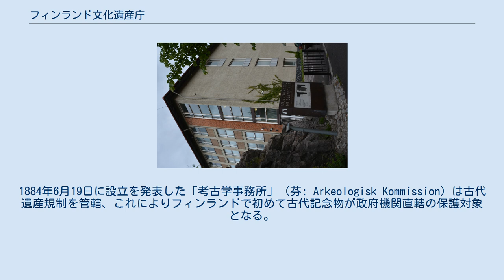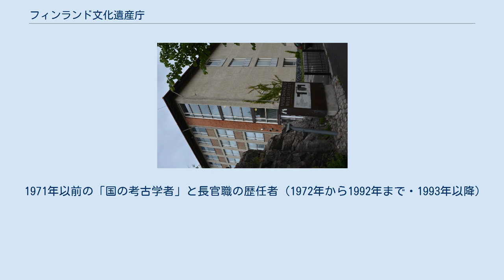フィンランド文化遺産庁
フィンランド文化遺産庁 （フィンランドぶんかいさんちょう, フィンランド語: Museovirasto、スウェーデン語: Museiverket）はフィンランドの重要な文化遺産を管轄する官庁である。
上部機関は教育省で、関連の専門知識の収集と研究、普及を趣旨とする文化研究機関である。
また遺跡の保護、建築遺産や文化史上の貴重な環境と文化財の保護について、他の当局や博物館との協力や折衝を担当する政府機関である。
 多種多様なサービスを提供する専門職の専任職員のほか、複数の博物館の展示と収集、広範なアーカイブおよび専門の科学図書館を管轄する。
いずれも一般に公開され利用できる。
 組織は4つのコアプロセスに分かれ、活動を統括する。
 予算の枠内で運営し、活動予算の一部を文化および歴史の価値ある建物の維持管理など、さまざまな助成金に充当する。
庁はフィンランドの美術館に関する統計データの収集、遺産の研究、場合によっては文化財の輸出の許可審査を行う。
 2016年末の職員数は236人。
 アーカイブおよび情報サービス部門を置く本庁（ヘルシンキ市Sturen通り2番a） フィンランド文学協会（フィンランド語）は、早くも1867年にフィンランドの古代遺跡保護を主導した。
1882年議会（フィンランド語）は承認された議案に依拠し、古代の記念物の指定と保護に関する法令を翌1883年に採択する。
1884年6月19日に設立を発表した「考古学事務所」（芬: Arkeologisk Kommission）は古代遺産規制を管轄、これによりフィンランドで初めて古代記念物が政府機関直轄の保護対象となる。
国立考古学協会とフィンランド文学協会、ヘルシンキ大学、フィンランド科学協会（フィンランド語）、フィンランド歴史協会（フィンランド語）とフィンランド古代記念物協会（フィンランド語）からそれぞれの代表が委員に就任、合計6人の組織は1908年と1911年に改称、考古学委事務所から考古学委員会となる。
中世の城の修復事業は1890年代にさかのぼり、1920年代に入るとスオメンリンナの要塞とトゥルク大聖堂の修復が完成した。
 委員会の前身は1893年に国立歴史博物館を開設して考古遺物の管理に当たる。
これを基準にのちにフィンランド国立博物館を構想して1916年に開館、セウラサーリ野外博物館も設立から4年後の1913年、委員会の管轄下に移る。
考古学委員会は1920年、合議制（フィンランド語）の国立古代委員会に改めた。
権限拡大の契機は新しい古代法（1963年）（フィンランド語）と建物保護法（1964年）の制定で、その背景に多くの建築物保護の切迫があった。
やがて海洋考古学も管轄に加わり、1972年、委員会は現在の文化遺産庁（芬: Museovirasto）に組織変更される。
 本庁は1972年にヘルシンキ市内Nervander通りの旧フィンランド共同教育学校（フィンランド語）の建物に入り、次に2011年から2013年にかけてアルヴァ・アアルト設計の文化館（旧ホームスクール教師館（フィンランド語）の跡地周辺）に移って業務を行なっている。
 1971年以前の「国の考古学者」と長官職の歴任者（1972年から1992年まで・1993年以降）